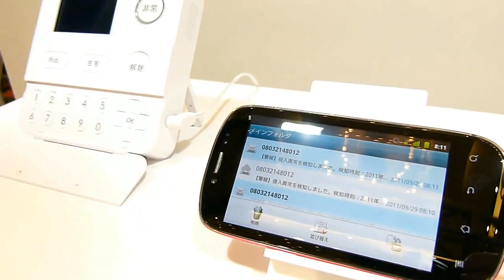みまもりホームセキュリティ HW101からメール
月額490円の「みまもりホームセキュリティ 101HW」超速攻ムービーレビュー - GIGAZINE